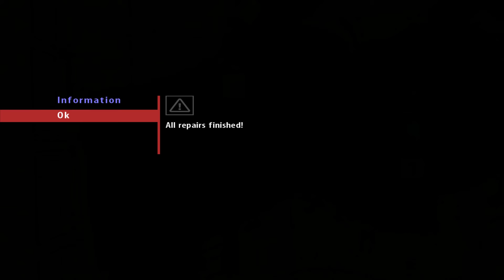Richard Burns Rally 05 24 2017 Episode 2 season 2 p3